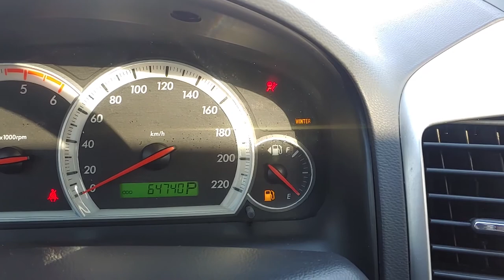2007 GM DAEWOO WINSTORM (7B070231). CARWARA Korea used car export. 대우 쉐보레 윈스톰 중고차수출 카와라